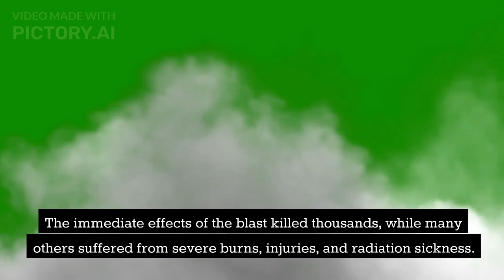90,000 people died during in HIROSHIMA Japan world war 2 .. it is true?